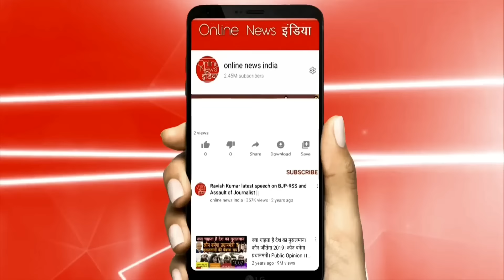बिहार में बीजेपी को लगा तगड़ा झटका,